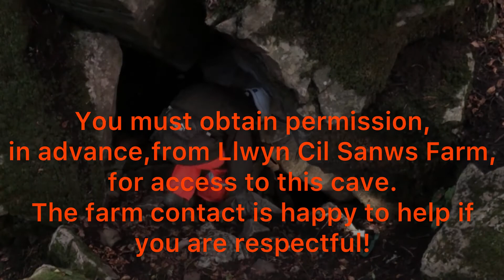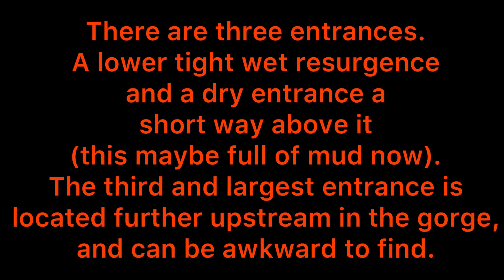Ogof Y Ci, highest entrance - beyond the gun barrel - highest entrance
A small local cave to Gareth and I. All footage was taken on a iPhone 8
In this video we only cover a tiny portion of the cave.